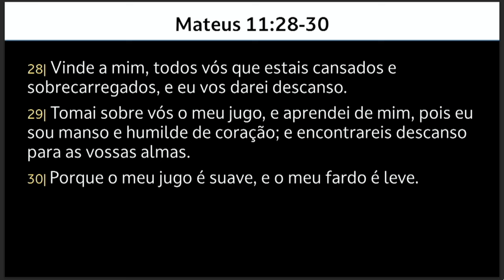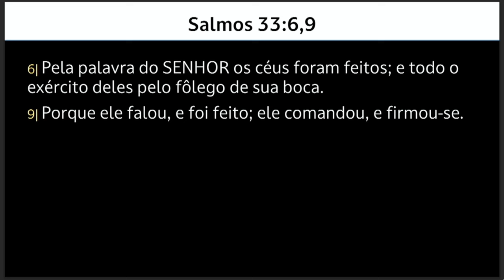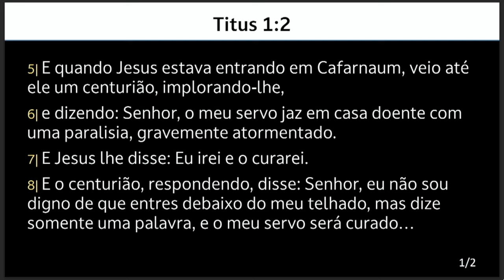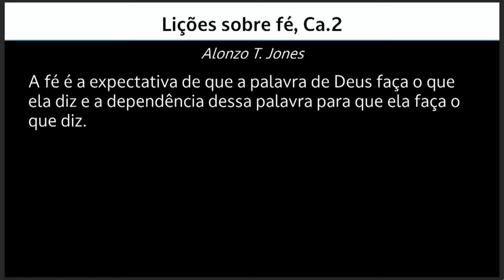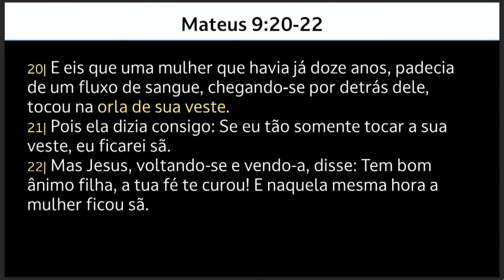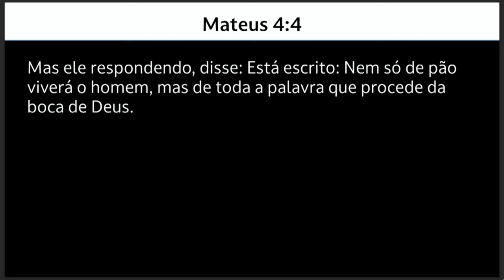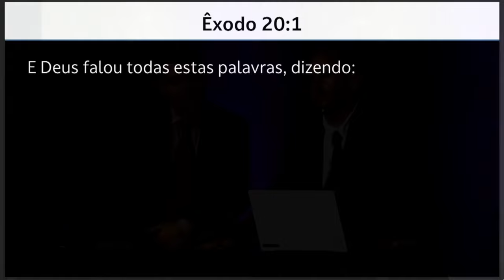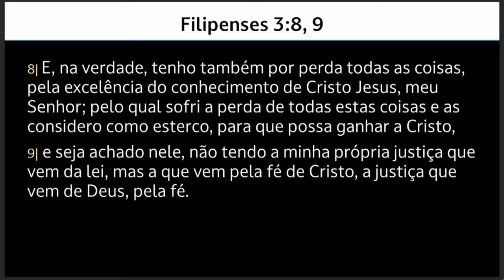Palestra 4 - Completa - 2⁰ Congresso IAGE - Anunciando o Alto Clamor - Camron Schofield - 12/10/2023